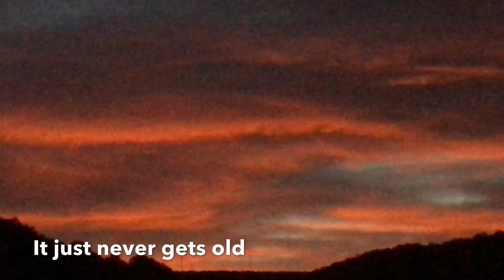Day 31 Camino De Santiago. Full Journey. Filloval-Sarria 27.6K Samos and Albergue Fever.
Top rated documented journey showing El Camino De Santiago-Frances.
In this video I hike off the main trail and go to the 6th century Benedictine Monestary Samos. On the way I realized I had a fever. My shirt was completely damp and the body aches took over. My throat was feeling raw and the congestion started. I explored the monestary and then realized I needed meds and a bed. I went to Sarria, to a pharmacy, got my own room and went to sleep. This is called Albergue fever. It has been passed around  for about 7-10 days in the albergues. It’s almost impossible not to get because you are with the same people/ traveling pods and sleeping in the same room. Just another adventure. Meds and a bed. Then on to a new day. The Camino is throwing it all at me. Thanks for the love, Alaskan Pilgrim- Jeanee